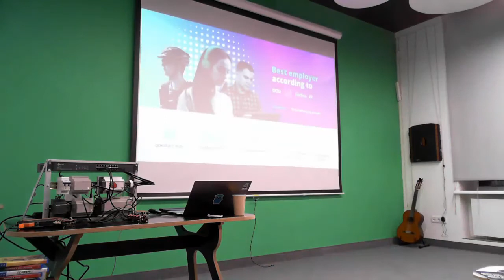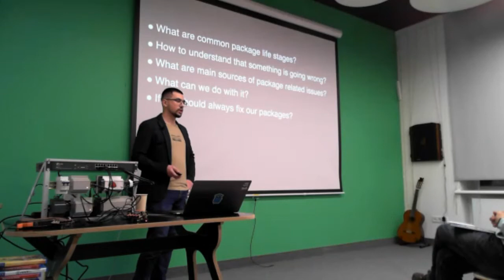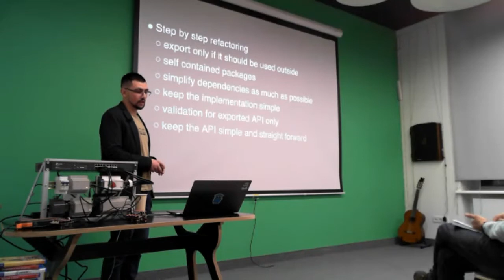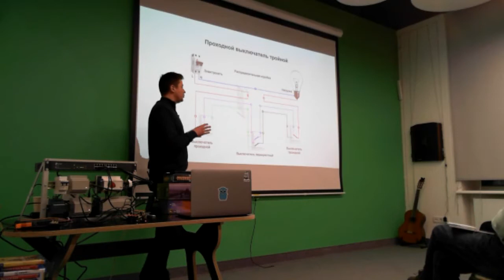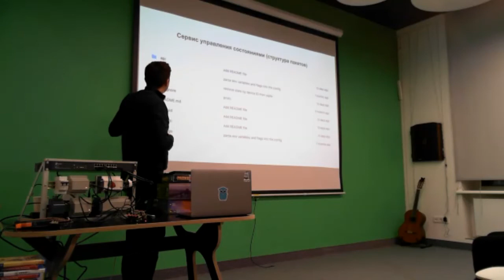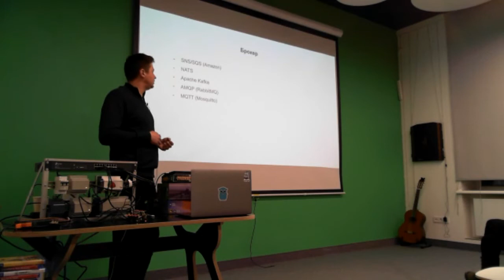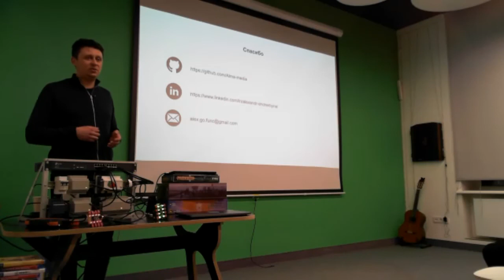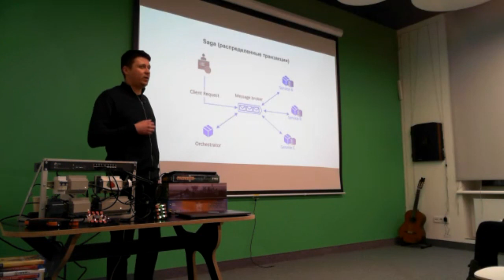Go Webinar #1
Сумували за офлайном? Ми теж, тому запрошуємо вас переглянути першу зустріч Go спільноти у Харкові. Долучайтеся до мітапу, на якому говорили про життєвий цикл пакунків у Go, а також про мікросервіси в Інтернеті речей.

Тема перша: «Історія одного пакунка»
Спікер: Денис Голдінер, Senior Go Engineer

Ми поговоримо про життєвий цикл одного пакунка в Go та про фази й проблеми, з якими ми можемо зустрітися під час процесу розробки. Також, обговоримо критерії, за якими ви зможете визначити ділянки для покращення та запобігти серйозним наслідкам у майбутньому.

Мова: українська

Тема друга: Мікросервіси в Інтернеті речей
Спікер: Олександр Щербина, Senior Go Engineer

Під час доповіді ми розглянемо частину розумного будинку, а саме керування деякими пристроями з кількох точок, зокрема й віддалено. Також ми обговоримо деякі аспекти безпеки та мережевої взаємодії між різними вузлами.
Мова: російська